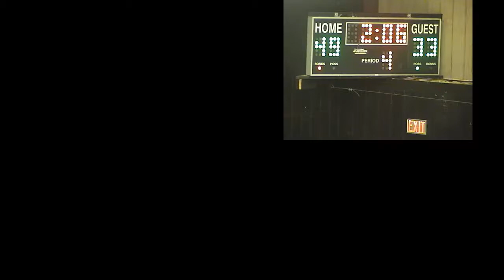V. BB vs. Ellsworth Part 2